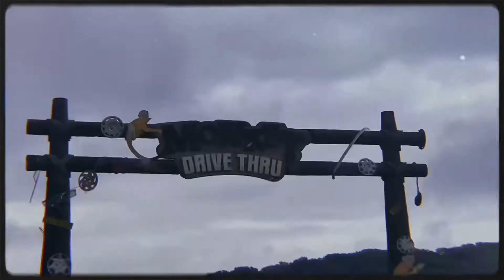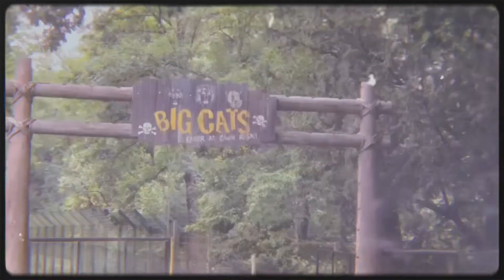♥️ 𝑀𝒾𝓃𝒾 𝒱𝓁𝑜𝑔 | 📍 Longleat Safari Park + Bournemouth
x ~ For the mems ~ x